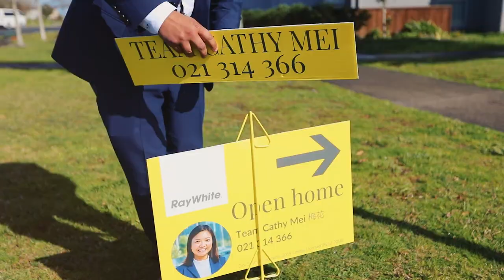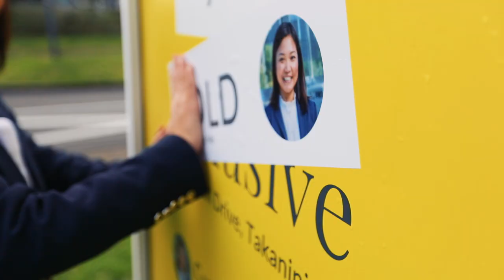(Team Cathy Mei) Ray White Takanini & Karaka